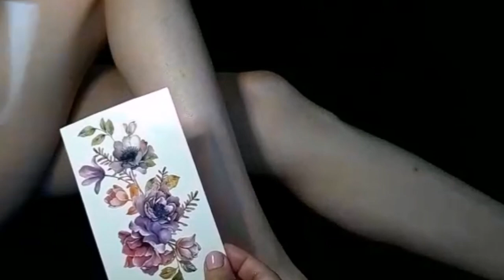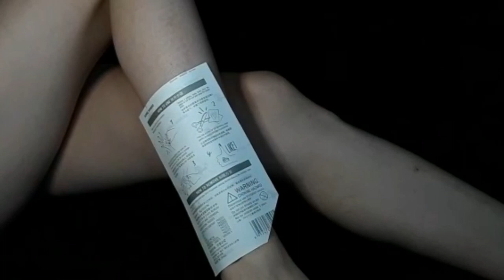Пион - символ любви богатства и удачи. Флеш-тату на ноге.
Временное тату. Переводка на тело. Держится 2 недели, не смывается водой.